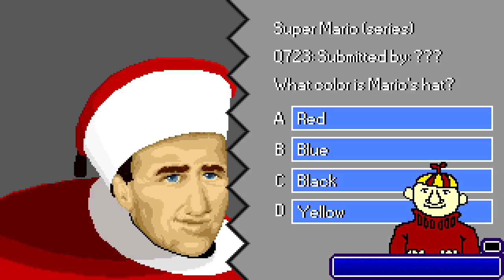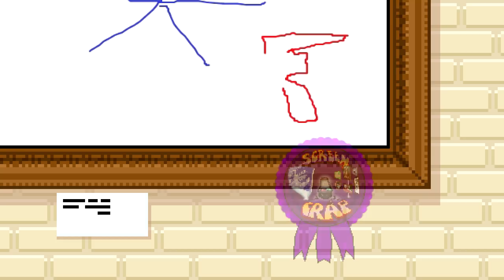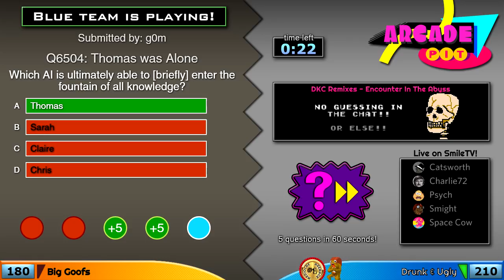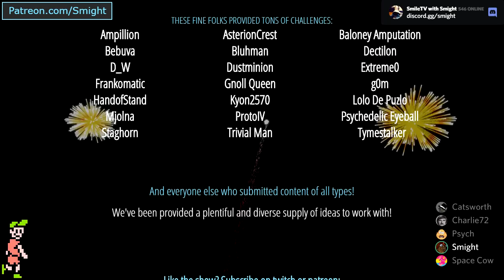Arcade Pit S3, Game 29 (Big Goofs vs Drunk & Ugly)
Tourney Match #2
Y-Team: Catsworth, Psychedelic Eyeball
B-Team: Charlie72, SpaceCow